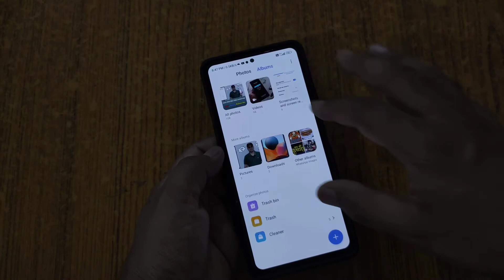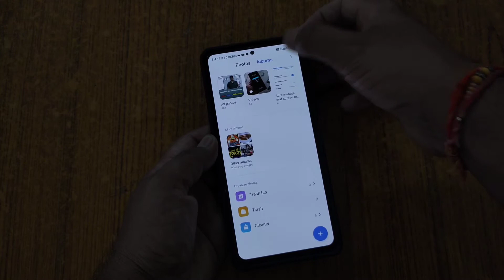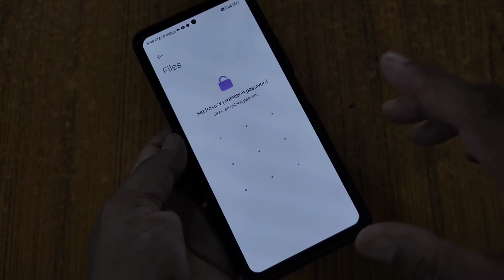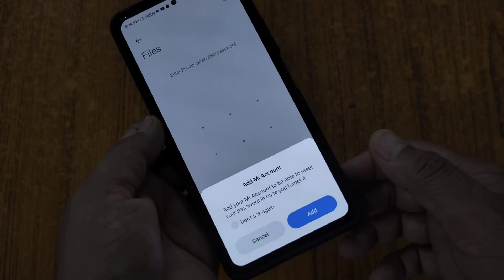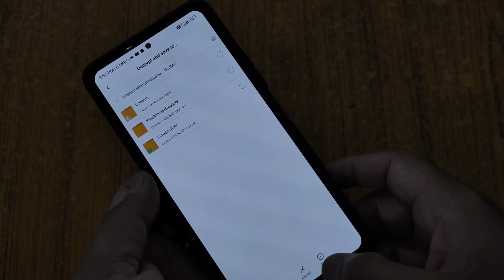Miui 13 How to hide photos/videos/application/documents in redmi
Hello dosto,
    Redmi mobile ke kisi bhi mode me pictures, videos, documents, pdf file, apk files or MP3 songs ko kaise hide kar ke rakh sakte hai video mein batane wala hu. Ye tricks miui 12 or miui 13 dono ke liye hai
दूसरा वीडियो यहां भी देख सकते है। 👇
My Tripod👇
My YouTube Mobile👇
My Mic👇
My YouTube Desk👇
🔳Searchable topic:-
how to hide gallery photos | how to hide photo and video in redmi | how to hide private files in redmi note 11 | how to hide folder android | how to hide files in file manager in redmi 10 prime  | Desi itech | desiitech
For businesses equiry :-
My telegram group name Desi Itech :-